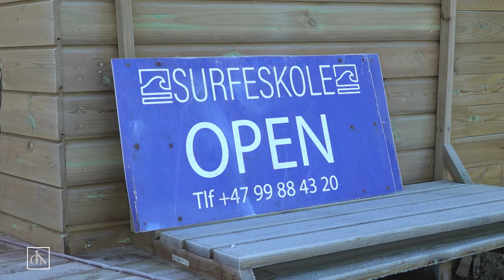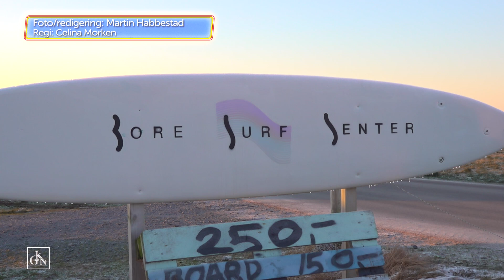SIMON NITSCHE LÆRER OSS Å SURFE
TV 2-Simon Nitsche kaster klærne og hiver seg på bølgene! Sportsanker har begynt å surfe på fritiden, noe han kaller for en tidlig midtlivskrise.